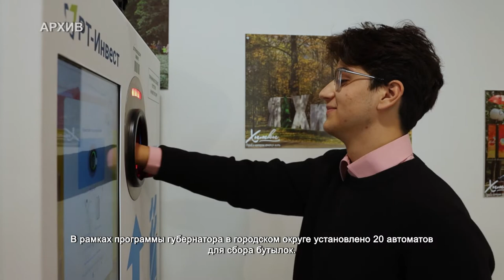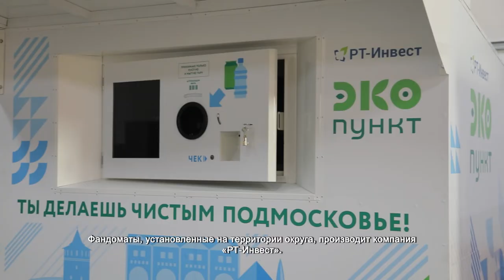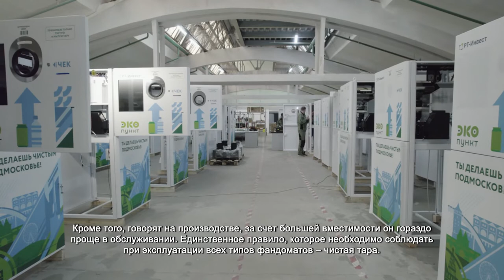Как и где делают фандоматы для сбора пустых бутылок? 14.02.2022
Быть экологичным – значит, беречь окружающую среду. Экономить ресурсы и не загрязнять природу учат с детства. В школах и садах по всей Московской области устанавливают так называемые фандоматы – автоматы для сбора пластиковой и железной тары. На сегодняшний день Химки – лидер среди городов Подмосковья в борьбе за чистую страну. В рамках программы губернатора в городском округе установлено 20 автоматов для сбора бутылок.